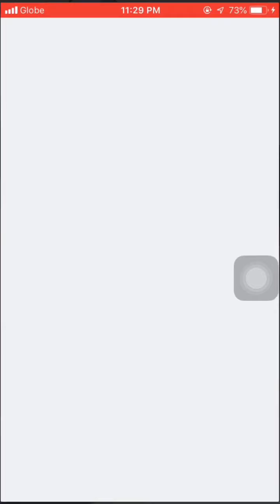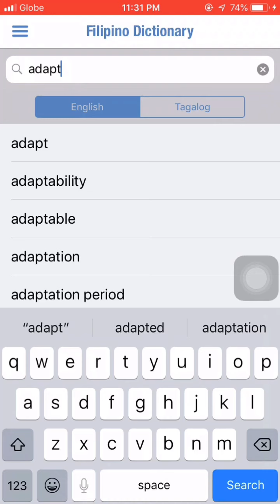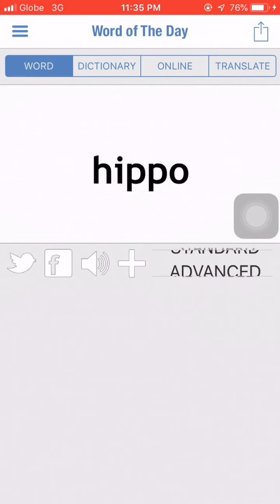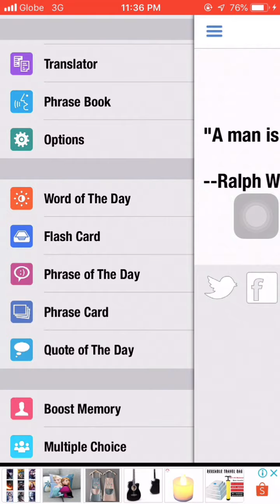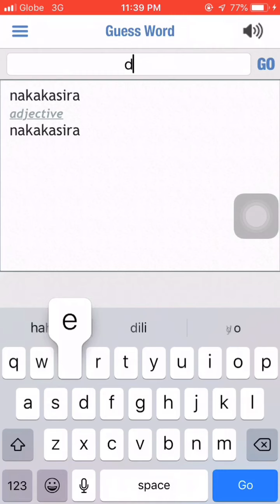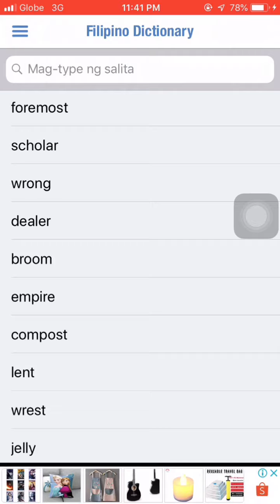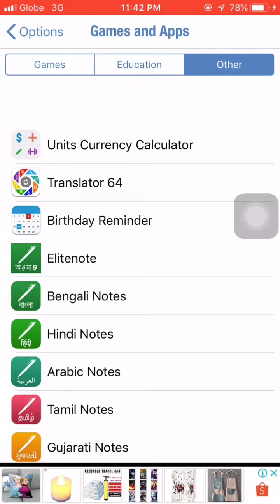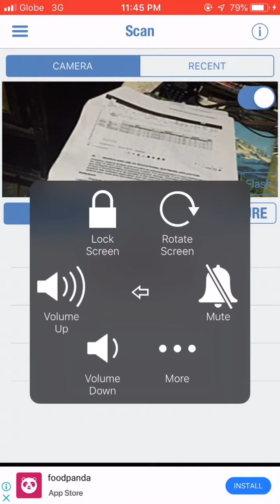EDUCATIONAL SOFTWARE APPLICATION ❤️